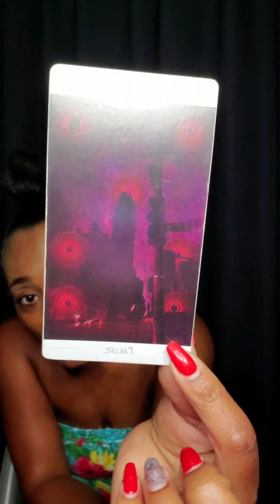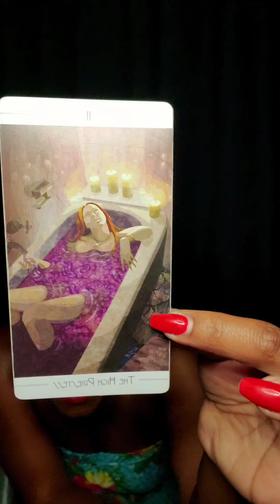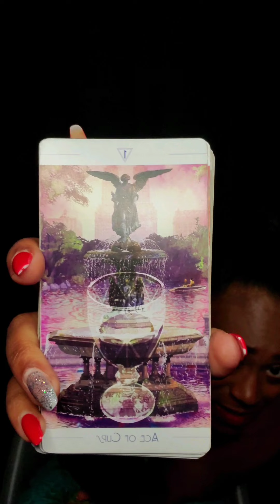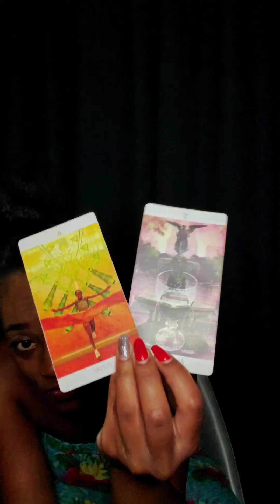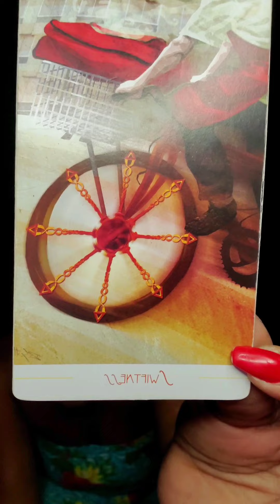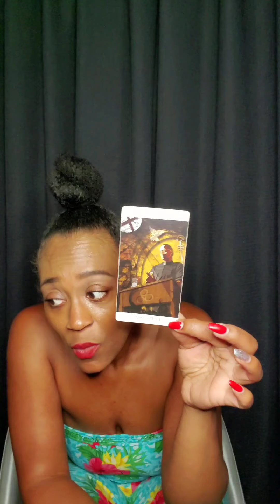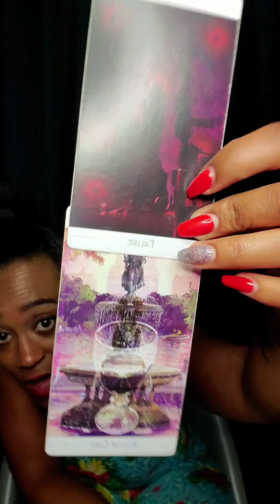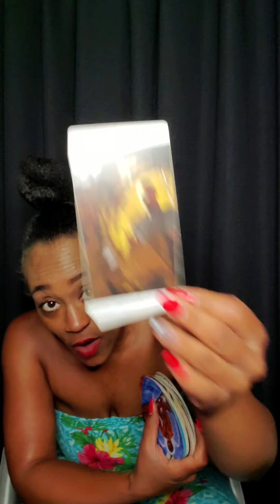Virgo A Delivery for you!💕 July 2021 Tarot/Oracle Reading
🌻To book a Read,  Reiki or Clarity/Advice Call🌻

​I am here to guide and support you all on your spiritual, relationship & personal development journey through various methods and experiences! For those interested, I provide personal 1:1 services to include, Oracle/tarot readings, Distant / In person Reiki, Clarity calls & Spiritual Coaching (relationships, business, personal, etc...)

Here's more about me:

​I am a Music Artist, Motivational Speaker, Intuitive Energy Reiki II Healer, Certified Life Coach, Entrepreneur, Spiritual Teacher (& School Teacher) Divine Feminine, Moon Goddess, Yin! I've earned both my Bachelor's in Business Management & Master's in Leadership from GCU, Phoenix!

Be Inspired & Motivated🤓

Love & Gratitude 💕
Nala Latrice